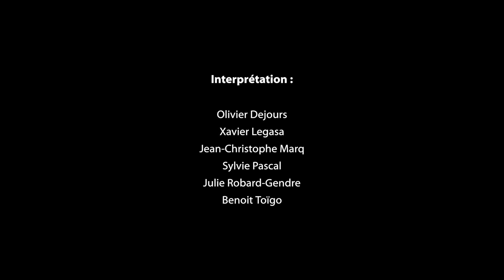Ulysse, fantaisie musicale chantée - les folies du temps, compagnie musicale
Spectacle enregistré au Festival Frisson baroque 2013.
Vidéo : Christian Nourry, Julien Daniel